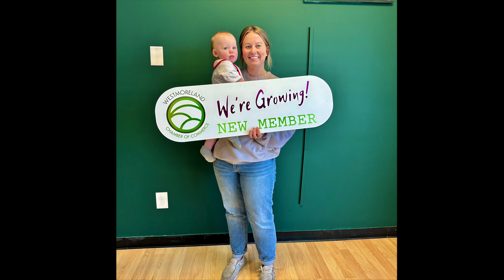Branded Nutrition Now Open Westmoreland, TN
Video by EnVision Drone & Media Studios